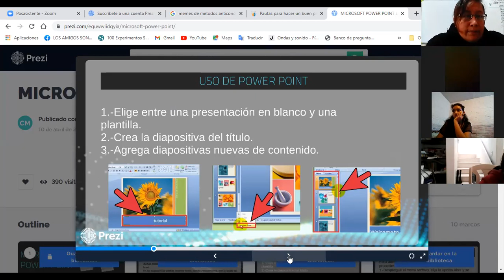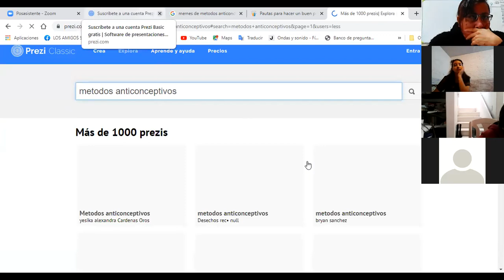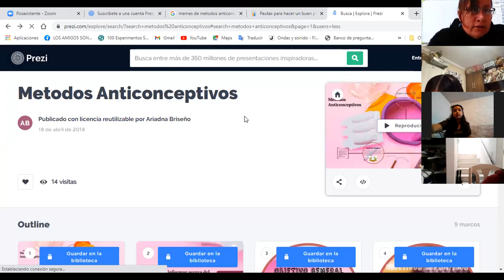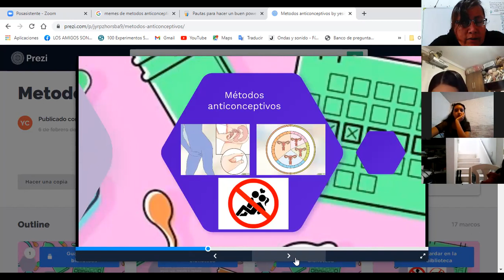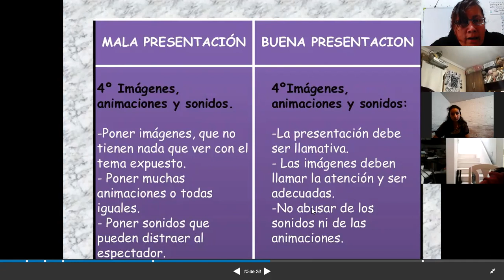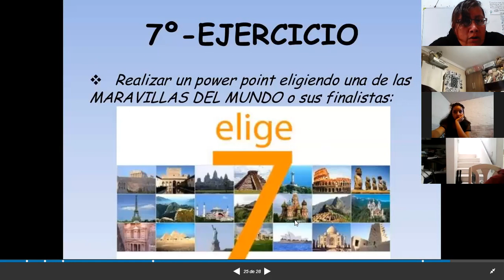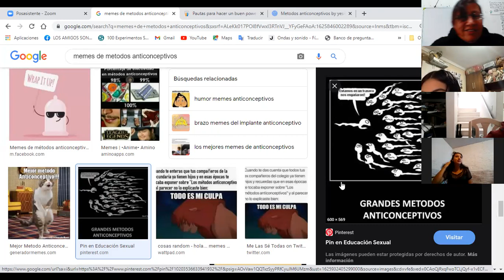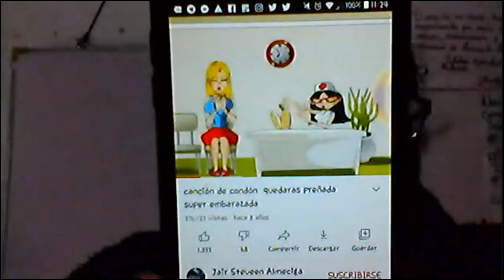Biologia BT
presentacion